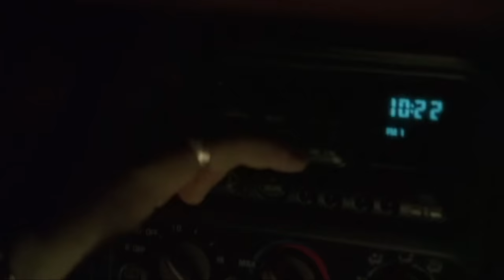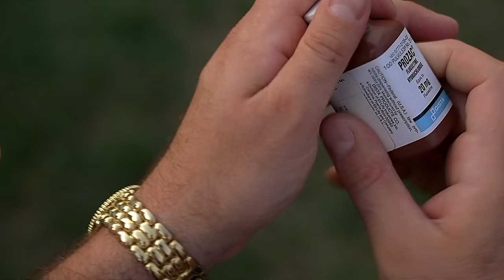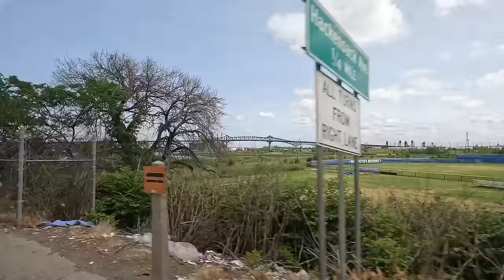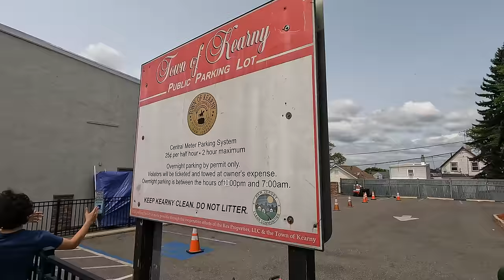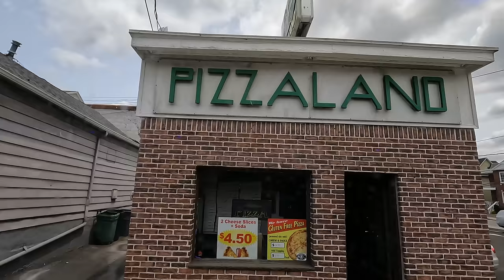THE SOPRANOS TV SHOW LOCATIONS TOUR - NEW JERSEY - JUNE 2023 FILMED IN 4K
Fantastic four-hour tour visiting filming locations in New Jersey for the hit TV show The Sopranos - filmed in 4K on June 14, 2023